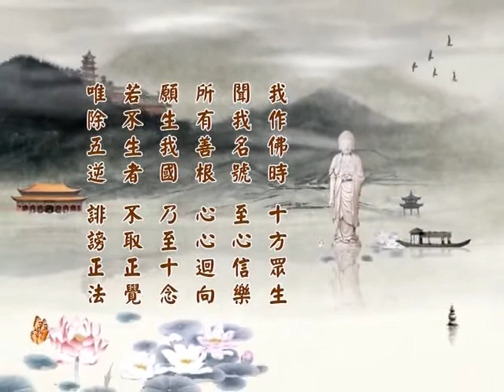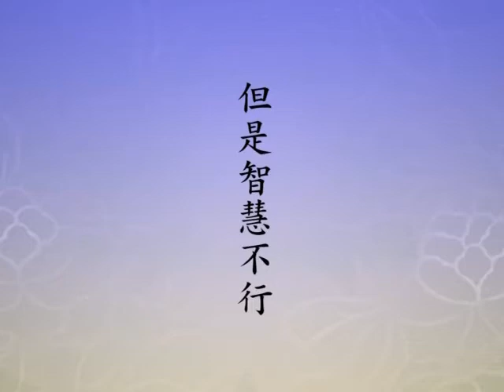淨土大經科註 （第四回）268（粵語配音）｜淨空老和尚主講